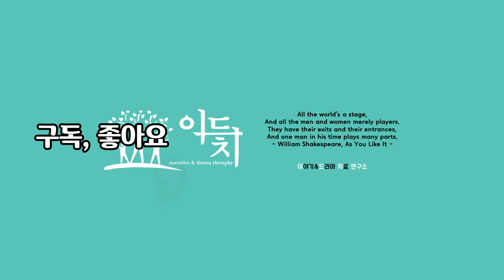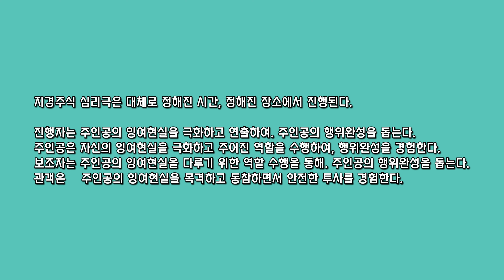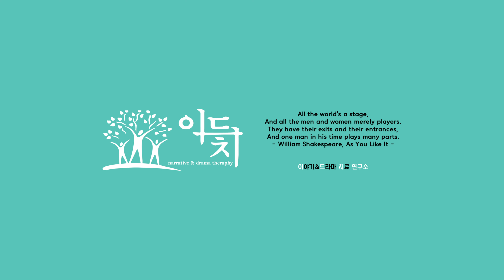심리극의 인적요소와 육하원칙을 적용해본 지경주식 심리극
'심리극의 인적요소와 육하원칙을 적용해본 지경주식 심리극'이라는 제목으로 이드치연구소 지경주의 생각을 공유합니다. 주요 내용은 팟캐스트 이드치연구소 61회 방송에 소개된, '지경주식 심리극의 등장인물과 역할'을 토대로 합니다.

어느날 제가 진행하는 심리극을 육하원칙으로 점검해보았고, 덕분에 간결하고 명확하게 지경주식 심리극을 정리할 수 있었습니다. 육하원칙은 나만의 심리극 구축에 도움되리라 생각합니다.

팟캐스트 이드치연구소 61회 방송 (지경주식 심리극의 등장인물과 역할)

이드치연구소 지경주가 진행하는 드라마치료는 대한민국의 모든 드라마치료를 대표하지 않습니다. 지경주가 진행하는 드라마치료는 드라마치료의 형식에, 지경주의 생각과 의지와 취향이 반영된 ‘지경주식 드라마치료’일 뿐입니다.

마찬가지로 지경주의 활동은 대한민국의 모든 정신건강 전문요원, 정신건강 사회복지사의 활동을 대표하지 않습니다. 지경주는 많고 많은 정신건강 전문요원, 정신건강 사회복지사 중에서, 드라마치료를 진행할 수 있는 사람일 뿐입니다.